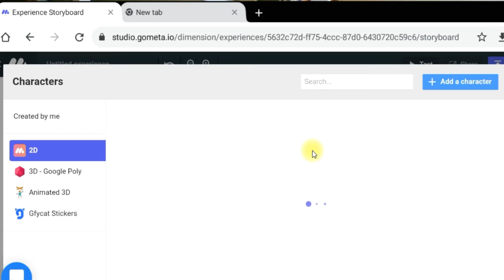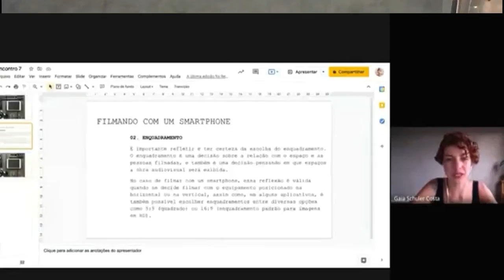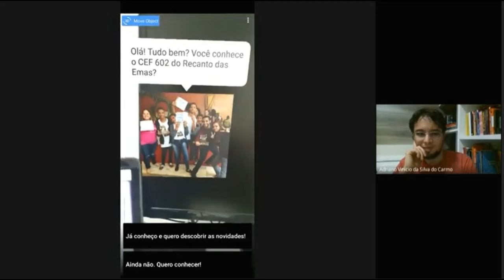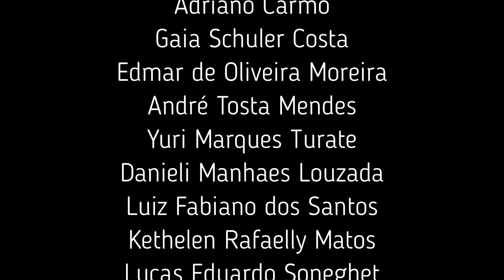IF Brasília - Jogos e narrativas imersivas com audiovisual e realidade aumentada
Projeto de Iniciação Tecnológica do Instituto Federal de Brasília sob o título "Jogos e narrativas imersivas com audiovisual e realidade aumentada".

Projeto nº 101 - Coordenador: Adriano Vinicio da Silva do Carmo